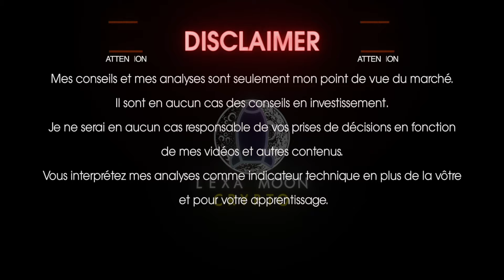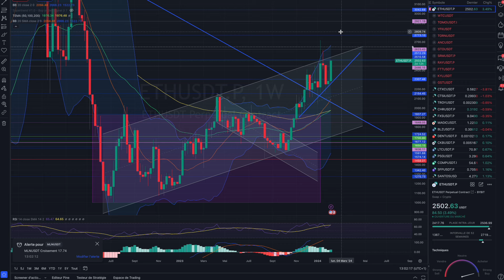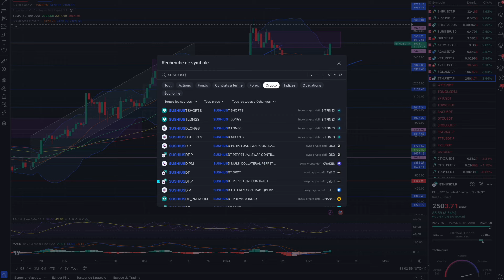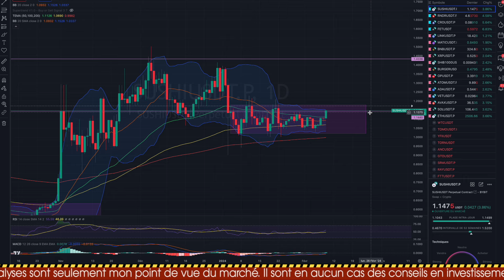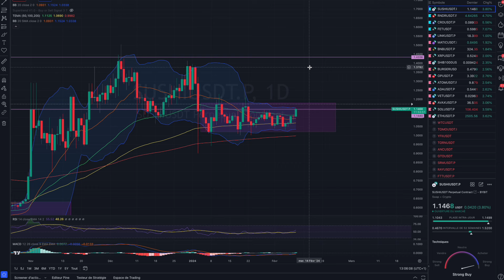ETHEREUM BIENTÔT À 3000$ ?🚀 SUSHI EXPLOSIF 🔥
🔥Analyse de la crypto ethereum et sushi

0:00 crypto map
1:09 news
6:40 dollar index